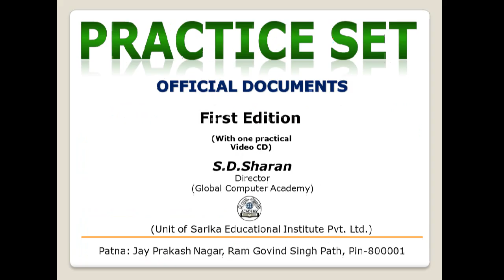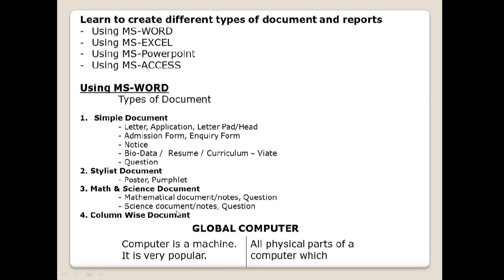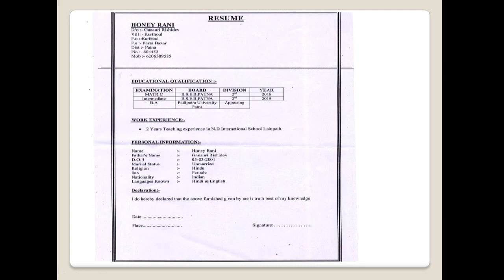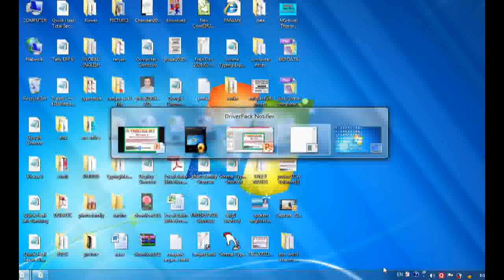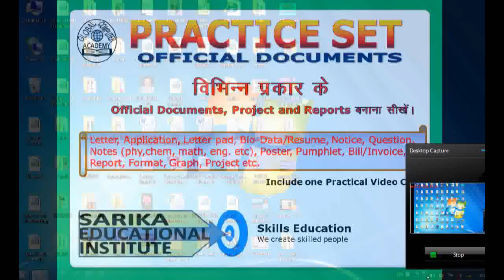PRACTICE SET DCA